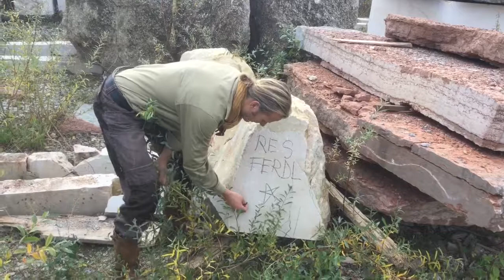The Marble Factory, Salzburg, Oct 30 2018